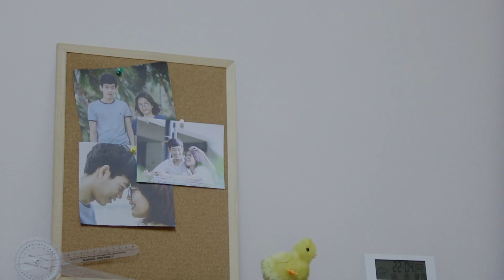ซีรีย์วงการแพทย์ กายภาพบำบัด - Long term goal | Trailer